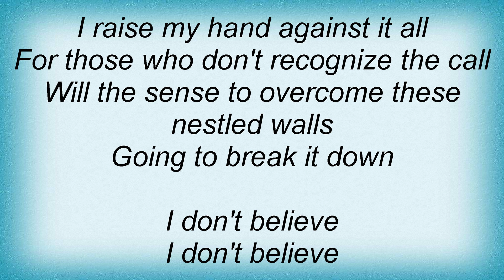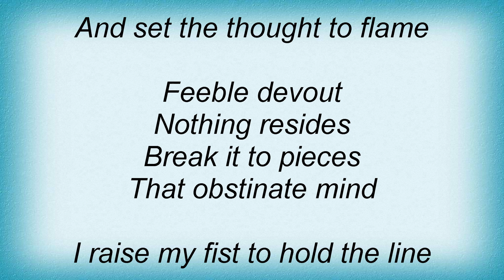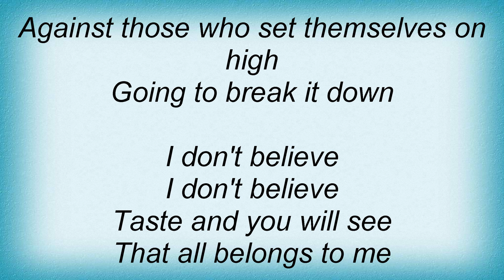Dark Tranquillity - The Treason Wall Lyrics